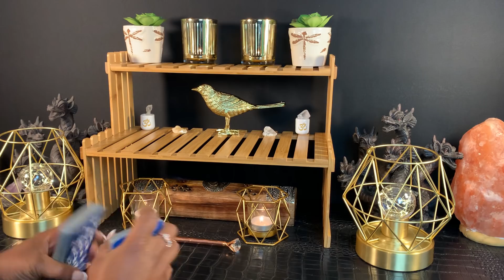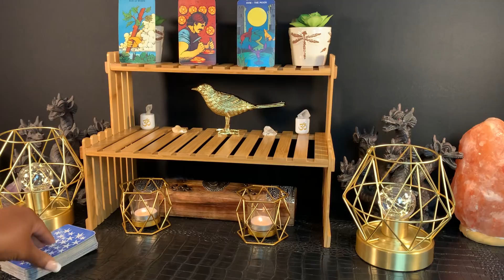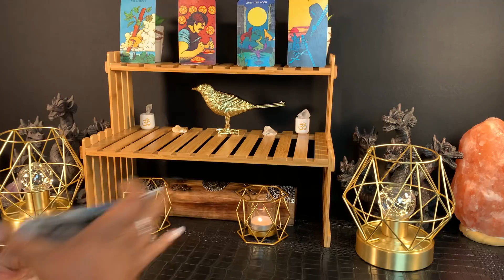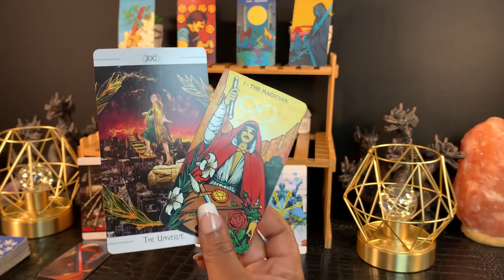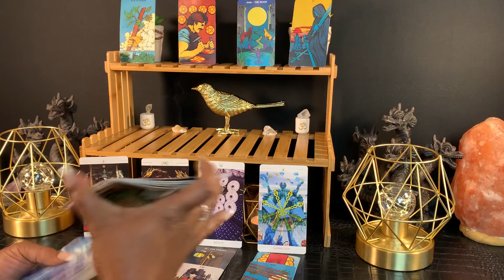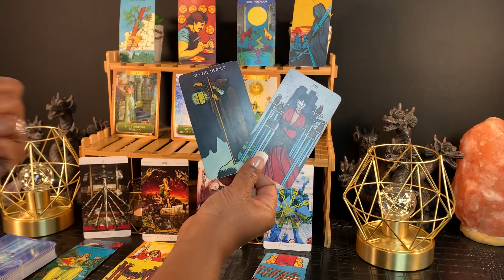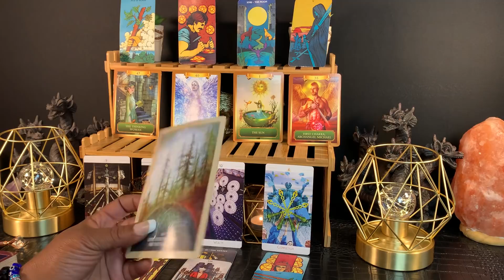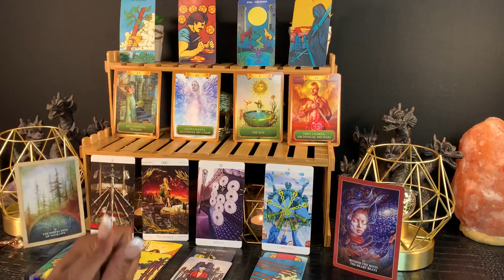GEMINI ~ "No Longer An Illusion!" | NOV 1st -7th WEEKLY TWIN FLAME/SOULMATE TAROT READING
*DECKS USED*
Morgan Greer Tarot
The Urban Tarot
The Energy Oracle
The Sacred Rebels

303 High Priestess Tarot LLC is not qualified to give any legal, financial, or medical advice to clients and accepts no liability or responsibility for any action a client or subscriber chooses to take.